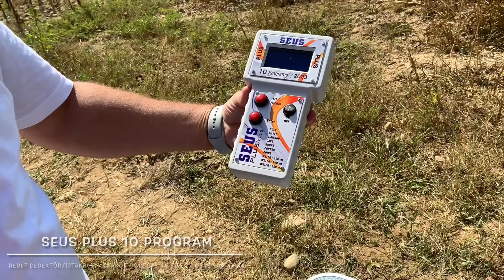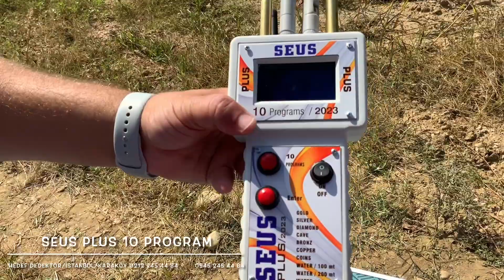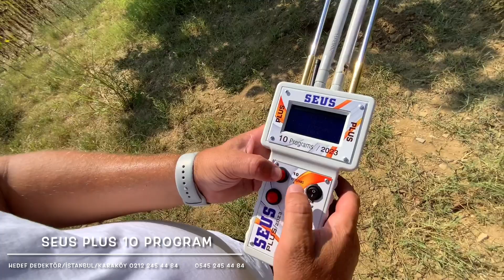BİZİ ARAMADAN ALAN TARAMA CİHAZI ALMAYINIZ.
HEDEF DEDEKTÖR'DEN BİR İLK

SEUS PLUS 2023 FULL  ELEKTRONİK MİNERAL KARİBİLASYONLU ALAN TARAMA CİHAZI

ARTIK TOPRAK ALTI GÖMÜLERİ KAÇIRMA GİBİ BİR LÜKSÜNÜZ KALMAYACAK

DERİNLİK TESPİTİ ALABİLECEĞİNİZ PROFESYONEL ALAN TARAMA CİHAZIDIR.

MÜKEMMEL TARAMA MESAFESİ SÜPER DERİNLİK TESPİTİ.
Seus plus 2023 Alan Tarama Cihazı

43  yıldır aynı adreste bu işi yapan kaç kişi var?

ÜCRETSİZ KARGO

Teknik Özelliği,Teknik Açılımı,Kullanma Talimatı,Nasıl Kullanılacak Açıklaması;
Defineyi moleküler titreşimden uzaktan yakalayan SEUS 2023 PLUS
 dijital ekranlı alan tarama cihazı hassas ve doğru sonuçları almanızı sağlar.
Bulunan hedeflerin DERİNLİĞİNİ ÖLÇME imkanı da verdiği için diğer sistemlere göre büyük avantaj sağlar.
Geniş bir bölgeyi çok kısa sürede tarayarak çevrede altın, gümüş,boşluk,su,bronz,bakır gömülerin yeraltındaki mezar boşluğu ve mağara gibi yerlerin, su kaynaklarının olup olmadığını anlayabilirsiniz.

1- Made in USA
2- 1adet 9 volt pille çalışma ve isteğe bağlı şarjlı pil kullanabilme
3- Otomatik Toprak ayarı özelliği ile minerallerden etkilenmez
4- Her arazi şartında kullanılabilir
5- Yalnız Altın,su,gümüş, boşluk,bakır,bronz,elmas,nugget,derin su 300 metre tespit aramaları için(10 programlıdır)
6- Dağınık haldeki gömüleri kısa sürede tek tek tespit eder
7- Geniş bir alanı kısa sürede tarama imkanı sağlar
8 -500 m alan tarama 20 mt derinliğe kadar arama imkanı
(SU SONDAJ ÇALISMALARINDA 300MT Derinlik Alabilirsiniz)
9 – 6 anten sistemi ile derindeki gömüleri maxımum algılama